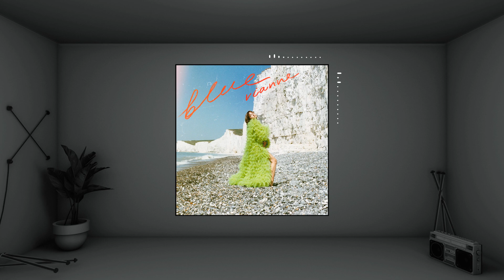Vianne - Blue (Official Visualizer)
Experience VIANNE's captivating debut EP "Blue" through these immersive visualizer videos. This EP showcases her unique blend of classic soul influences with modern electro-pop and r&b vibes, reflecting her experiences from Tucson to Bulgaria.

🔗 Steam 'Blue' here -

"Blue" promises an unforgettable musical journey, marking the beginning of VIANNE's profound impact on the global music scene.